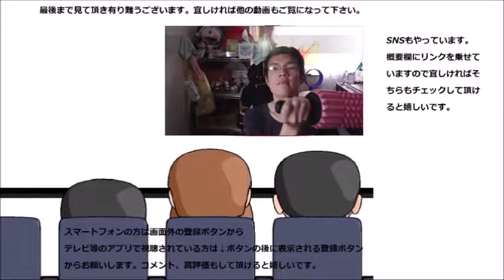アサヒ飲料 ワンダ極モカブレンド微糖を飲んでみた でもやっぱり私は～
アサヒ飲料　ワンダ極モカブレンド微糖を飲んでみました。こちらも美味しいのです……が、やっぱり私は～